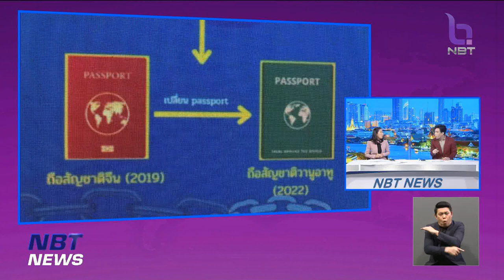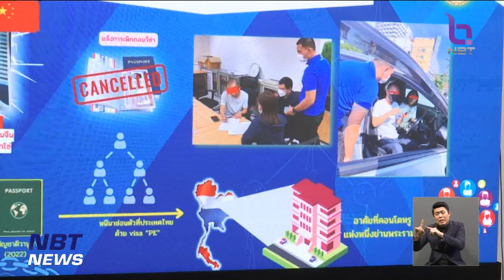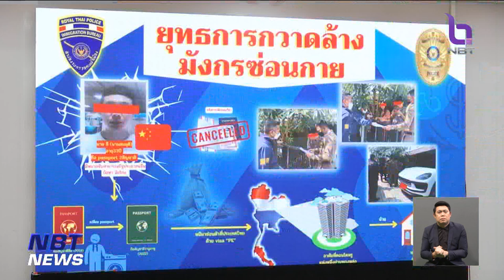สตม. เปิดยุทธการมังกรซ่อนกาย จับผู้ต้องหาฉ้อโกง ข่าวค่ำ วันที่ 10 กุมภาพันธ์ 2566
สำนักงานตรวจคนเข้าเมือง เปิดยุทธการกวาดล้างมังกรซ่อนกาย จับผู้ต้องหาชาวจีน ถือหนังสือเดินทาง 2 สัญชาติ เป็นผู้นำองค์กรที่ตั้งขึ้นเพื่อการฉ้อโกงโดยเฉพาะ